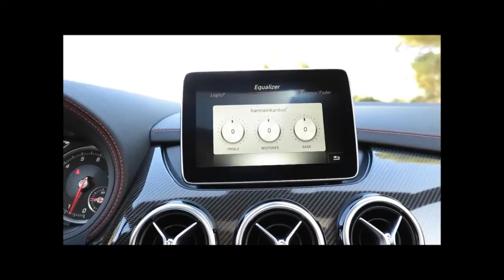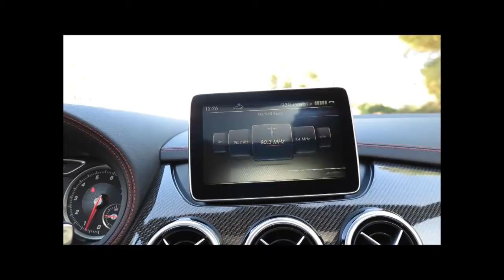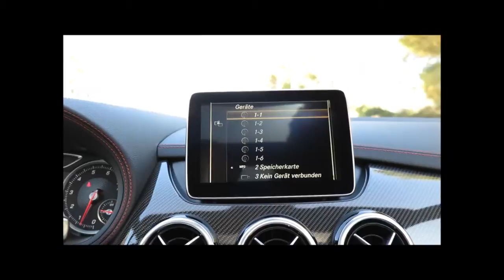Mercedes Benz B-Klasse (Facelift 2014): Radio und Mediensystem - COMAND Online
Neues beim Facelift der B-Klasse

- seit 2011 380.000 verkaufte Einheiten

- Modellpalette umfasst 4 Benziner, 4 Diesel und 2 Alternativantriebe: B180, B200, B220, B250 und B160 CDI, B180 CDI, B200 CDI und B220 CDI plus Electric Drive (200 KM Reichweite, 130 KW, 340 NM) und Natural Gas Variante (115 KW, 270 NM, nur mit Gas 500 KM Reichweite)

- Neu sind drei Ausstattungslinien namens Style, Urban und AMG Line

- Preisbasis 27.000 für B 180

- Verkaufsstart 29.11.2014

- neue Headunit (Comand-System) mit 8 Zoll Diagonale (+1 Zoll)

- Mercedes Connect me (Telematikdienst)

- Collision Prevention Assist Plus (bremst bis auf 0 KMh)

- Attention Assist nunmehr als fünftige Balkenanzeige

- aktiver Park-Assistent PARKTRONIC, unterstützt mit aktivem Lenk- und Bremseingriff auch Querparklücken

- Verkehrszeichenassistent mit Geisterfahrerwarnung

- Bluetooth Telefonie mit Wideband-Speech. Die Sprache wird mit verdoppelten Frequenzspektrum übertragen, leichtere Verständlichkeit